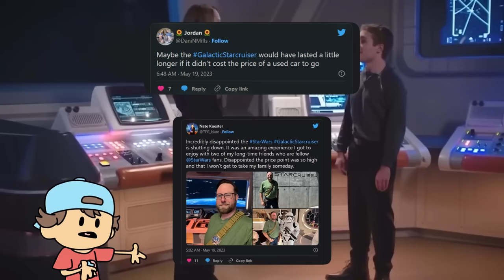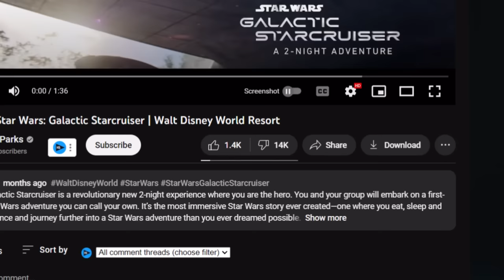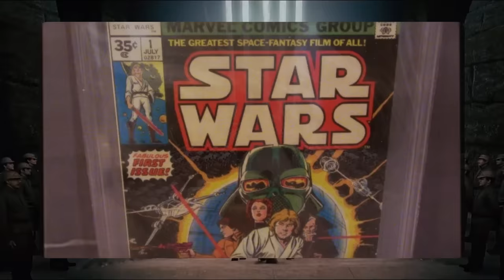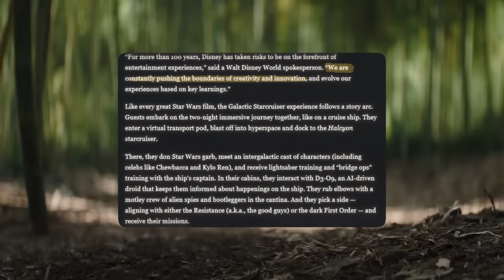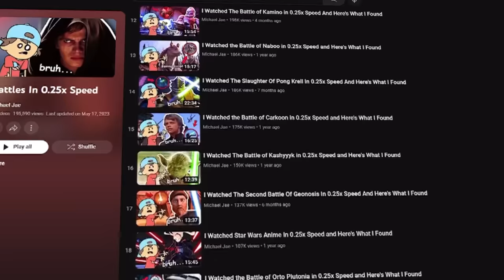Why Disney's New Galactic Starcruiser Hotel FLOPPED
Disney's Current "Star Wars" Problem and Why It's Ruining Everything
Who would have thought Disney would still be struggling to fill their $3000 a night hotel experience? There's an underlying problem that has been showing itself through their projects for a while now and it's only going to keep getting worse unless they address it and reengineer this massive issue. It would be nice to see them change and everyone to be happy with what they're doing at the end of the day but don't hold your breath...
Disney's 'Star Wars' Problem and Why It's Hurting Them So Bad